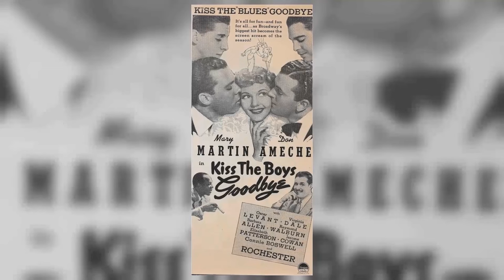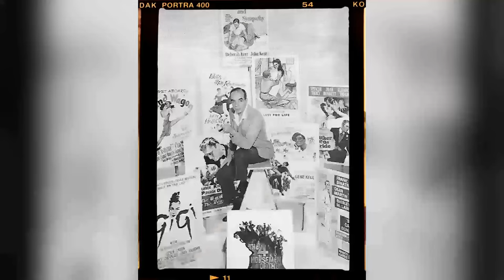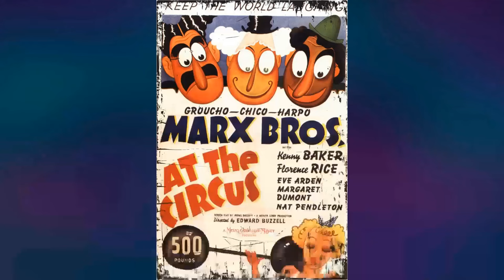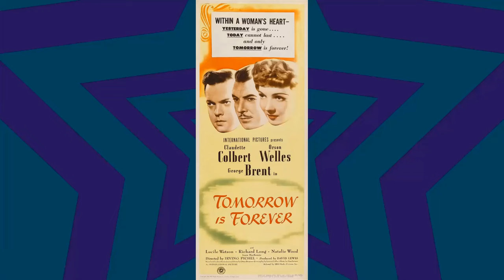Beyond the Surface: Explore the Mysterious and Disturbing Secrets of The Band Wagon Movie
Fred Astaire as Tony Hunter
Cyd Charisse as Gabrielle Gerard
Oscar Levant as Lester Marton
Nanette Fabray as Lily Marton
Jack Buchanan as Jeffrey Cordova
James Mitchell as Paul Byrd
Robert Gist as Hal Benton
India Adams as Gabrielle Gerard
Fred Aldrich as Hot Dog Vendor
Richard Alexander as Stagehand
Ernest Anderson as Train Porter
Barbara Bailey as Dancer
Patsy Bangs as Dancer
Lysa Baugher as Dancer in Troupe
Mary Bayless as Theatre Patron
Brandon Beach as Auction Guest
Ralph Beaumont as Dancer in Troupe
Don Beddoe as Producer
Madge Blake as Investor
Herman Boden as Dancer
Lulu Mae Bohrman as Ballet Audience Member
Paul Bradley as Waiter
Joe Brockman as Hansom Driver
Robert Burton as Caterer
Boyd Cabeen as Pedestrian
James Carlisle as Theatre Patron
Sue Casey as Tall Girl in Arcade
Dick Cherney as Audience Member
Lyle Clark as Chorus Member in Hotel Suite
Dorinda Clifton as Dancer
Tom Coleman as Waiter
Joan Collenette as Dancer
Jack Colton as Dancer
James Conaty as First Nighter
Gene Coogan as Train Passenger
Henry Corden as Orchestra Leader
Pinkie Corrigan as Dancer
Oliver Cross as Undetermined Role
Lillian Culver as Investor
Dick D'Arcy as Dancer
Leroy Daniels as Arcade Shoeshine Man
Fred Datig Jr. as Usher
Dulce Day as Woman in Lobby
Jack Deery as Crew Member
Helen Dickson as Dowager First Nighter
Jack Dodds as Dancer
George Economides as Man in Arcade
Michael Economides as Man in Arcade
Roy Engel as Reporter
Estelle Etterre as Investor
Harry Evans as Party Guest
Luigi Faccuito as Dancer
Betty Farrington as Fitter
Al Ferguson as Stagehand
Gwenn Fields as Woman in Arcade
Bess Flowers as Lady on Train
George Ford as Auctioneer's Assistant
Steve Forrest as Passenger on Train
Bill Foster as Acrobatic Dancer in Troupe
Douglas Fowley as Auctioneer
Wesley Gale as Baggage Clerk
Wymer Gard as Usher
Ava Gardner as Ava Gardner
Jack Gargan as Hotel Doorman
Rudy Germane as Restaurant Patron
James Gonzalez as Train Passenger
Dick Gordon as Ballet Audience Member
Herschel Graham as Ballet Audience Member
Marion Gray as Investor
Shelah Hackett as Dancer
Stanley Hall as Ballet Dancer
Thurston Hall as Colonel Tripp
Mary Hammond as Dancer
Dee Hartford as 2nd Model in 'Girl Hunt Ballet'
Eden Hartford as Girl in 'Girl Hunt Ballet' Sequence
Sam Hearn as Agent
Julie Hedin as Woman in Arcade
Al Hill as Arcade Shooting Gallery Operator
Harlan Hoagland as Undetermined Role
Stuart Holmes as Investor
Jimmie Horan as Man at Arcade
Curtis Loys Jackson Jr. as Man in Arcade
Ted Jordan as Chorus Member in Hotel Suite
Colin Kenny as Drunk Outside Arcade
Donald Kerr as Reporter
Mario Lamm as Man in Arcade
Judy Landon as Dancer in Troupe
Carl M. Leviness as Investor
Shirley Lopez as Dancer in Troupe
Leota Lorraine as Party Guest
William Lundy as Dancer
John Lupton as Jack - Prompter
Wilbur Mack as Ballet Audience Member
John Marlin as Waiter
Alan Marston as Undetermined Role
Judy Matson as Singer in 'That's Entertainment' Sequence
Matt Mattox as Featured Dancer
Bert May as Dancer in Troupe
Helen McAllister as Dancer
Ann McCrea as Chorus Member in Hotel Suite
Owen McGiveney as Prop Man
Frank McLure as Investor
Mary Menzies as Dancer
Harold Miller as Bystander in Girl Hunt Ballet
Nolie Miller as Dancer
Hans Moebus as Ballet Audience Member
Gregor Momdjian as Dancer in Troupe
Lawrence Montaigne as Undetermined Role
Ben Moselle as Man in Arcade
Peggy Murray as Dancer in Troupe
Julie Newmar as Salon Model
Loulie Jean Norman as Singer in 'That's Entertainment' Sequence
Monty O'Grady as Restaurant Patron
Emory Parnell as Man on Train
Manuel París as Waiter
Foster H. Phinney as Commuter
Paul Power as Man in Lobby
Marilyn Radcliff as Dancer
Frank Radcliffe as Dancer
Elynne Ray as Dancer in Troupe
Charles Regan as Stagehand
Jack Regas as Dancer
Phil Rhodes as Undetermined Role
Joette Robinson as Dancer
Robert Robinson as Man at Arcade
Cecile Rogers as Dancer
Barbara Ruick as Passenger on Train
Loretta Russell as Party Guest
Dick Sands as Man in Arcade
Frank J. Scannell as Reporter
George Sherwood as Investor
Eddie Lou Simms as Man in Arcade
Mabel Smaney as Woman in Arcade
Earl Spainard as Undetermined Role
Robert Spencer as Undetermined Role
Harry Stanton as Investor
Bob Stebbins as Chorus Member in Hotel Suite
Lotte Stein as Cordova's German Chambermaid
Norman Stevans as Undetermined Role
Bert Stevens as Train Station Passenger
Roberta Stevenson as Dancer
Jack Stoney as Stagehand
Brick Sullivan as Special Effects Man
Hal Taggart as Undetermined Role